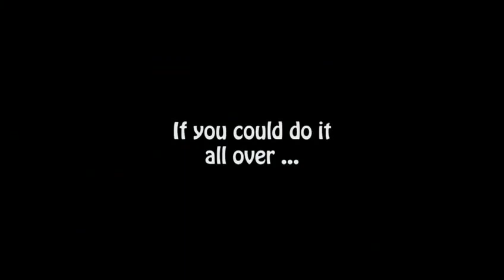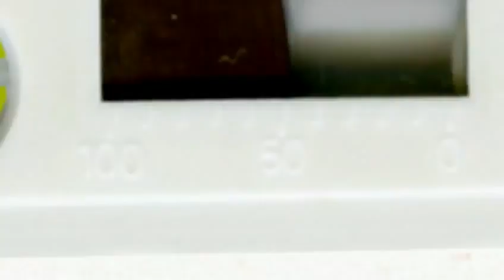Camille Rewinds English Trailer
Noémie Lvovsky directs, co-writes and stars as Camille, a 40-year-old Parisian drowning in alcoholic anguish after splitting up from her former childhood sweetheart Éric (Samir Guesmi) after 25 happy years together. In the depths of her boozy despair, at a snowy New Year's Eve party in 2008, she experiences a kind of fairy-tale flashback and wakes up in 1985. She is attending school, her late mother is alive still and she has a bright yellow portable cassette player buzzing with cheesy 1980s Europop hits. Fate, it seems, has granted Camille a second chance. But destiny is not so easily persuaded and Camille eventually comes to learn that some life choices can be changed while others must simply be embraced.